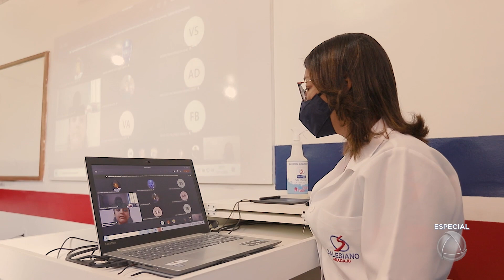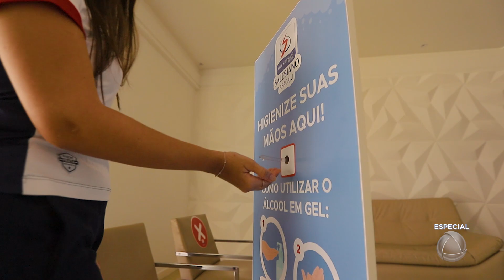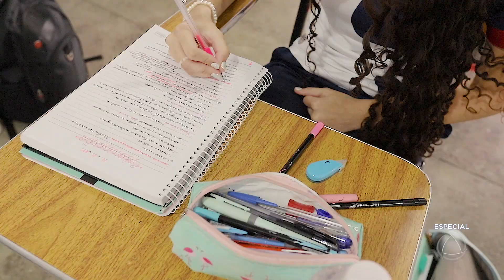💙❤️Educação faz a prevenção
Reportagem Especial TV Atalaia
Repórter: Gustavo Costa
Edição: Cristiano Tavares